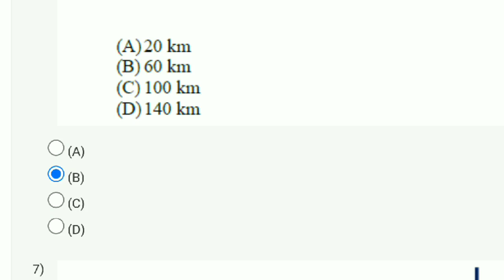Power System Protection Week 12 Quiz Assignment Solution | NPTEL 2023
swayam assignment answers 2021,assignment answers
how to solve assignment on swayam
assignment
week3
week2
swayam quiz question answers
how to solve swayam nptel question easily
coding_solutions
swayam nptel par questions ke answers kaise solve kare
how to solve questions without watching videos on swayam
swayam nptel online course answers
week 1
week 3
week 4